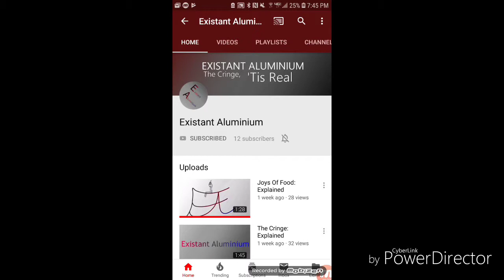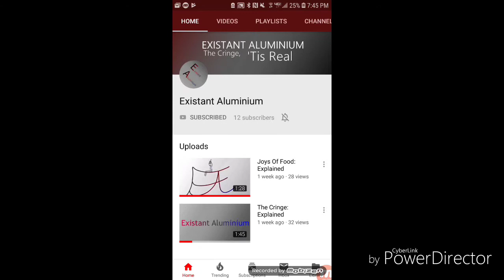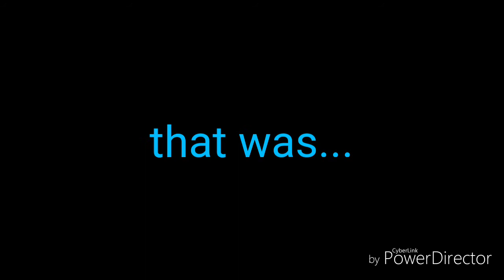What is this?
Um.

The maker of, um... this.